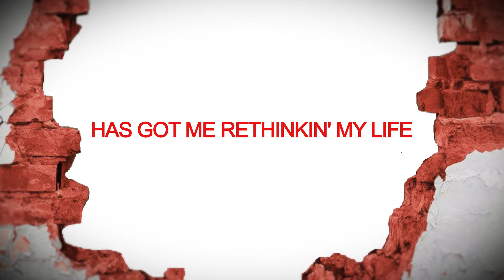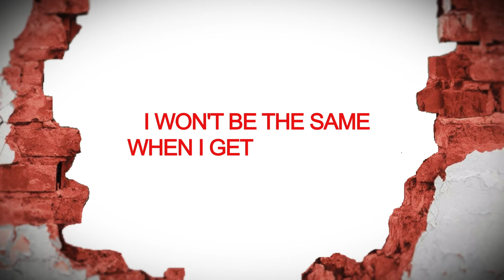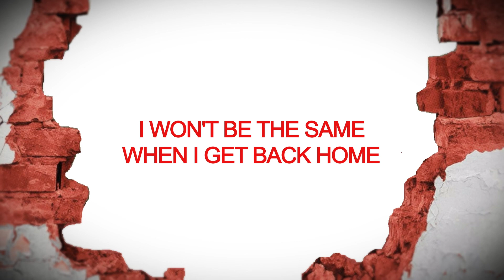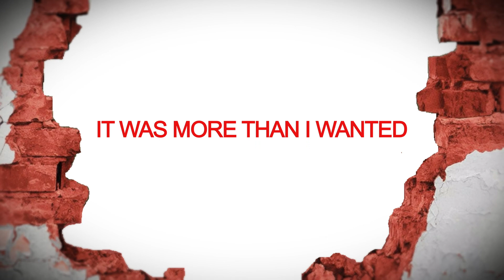A Day To Remember - Viva La Mexico (Lyric video)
LYRICS:

Man, I'm wasted
South of the borderline
Brought the life to the party
I'm gonna be sorry
Tomorrow at first sign of light

Medicatin'
With a dosage that's self prescribed
Happiness that I borrowed
On loan from tomorrow
Has got me rethinkin' my life

Ya we climb so high
Then we get real low
Just to do it all again
'Cause everybody knows
How good it feels
To lose some self control

Viva La Mexico
I won't be the same
When I get back home
Arriba Viva La Mexico
It was more than I wanted
Now I can't let go

Ya-ya-ya

Ooo-eee-ooo

Planned to sleep in
But my head is in overdrive
Pissed drunk in an alley
Ran from Federales
And hid for the rest of the night

Ya-ya-ya

Ooo-eee-ooo

Ooo-eee-ooo

Here in the moment I feel at home
What it is to be young

Ya-ya-ya

Ooo-eee-ooo

All rights to the song are reserved to their own owners. This video created for free viewing and listening.